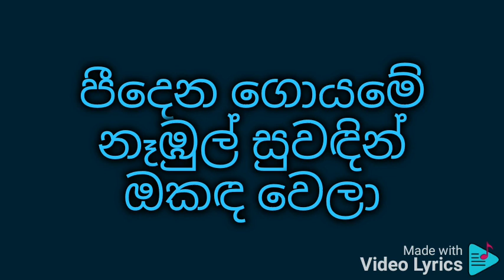Peedena goyame lyrics පීදෙන ගොයමේ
නන්දා මාලිනී

පීදෙන ගොයමේ නෑඹුල් සුවඳින් ඔකඳ වෙලා
එගොඩ ගොඩේ ඔබ කවි කියනා විට පැලට වෙලා
දුනුකේ ඉහිරුනු නිල් තණ පලසේ වාඩි වෙලා
මෙගොඩ ගොඩේ මම අසා සිටින්නම් උදේ හවා

ගමට ඇසෙන්නට කවි කීවත් ඔබ රසට ගොතා
කොහොම කියන්නද මගේ කවිය මම කෑ ගසලා
කවිය මගේ හඬ නොනැගේ
හිත පතුලේ තව සැඟවේ

වැටකොටු බැඳ ඇති පැලට උඩින් මගෙ ඉගිල්ලිලා
මගෙ කවිය ගැන ඔහුට කියනවද වසන් වෙලා
මඩිස්සලේ හදිස්සියේ පැලේ දොරෙන් වරෙන් අනේ